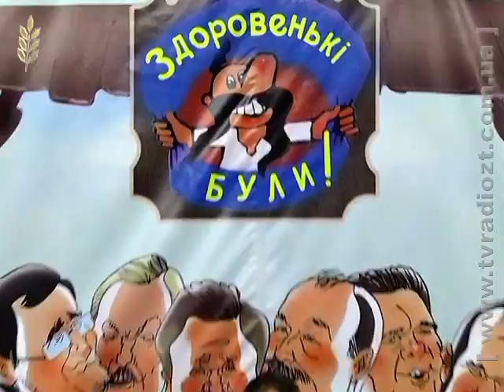ЖОДТРК. Здоровенькі Були 260714